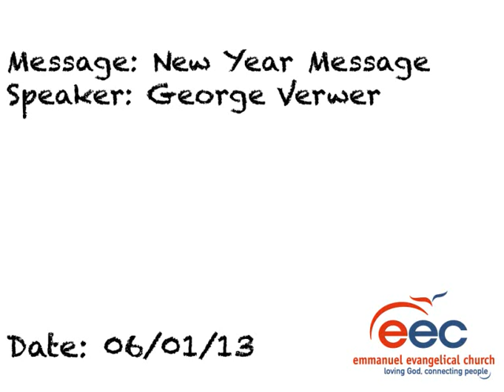New Year Message - George Verwer - 06-/01/13